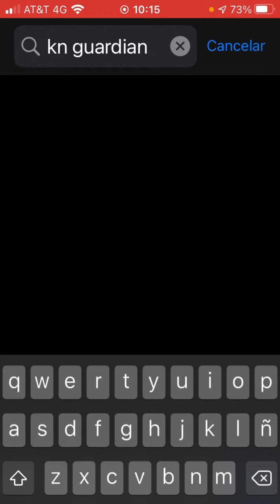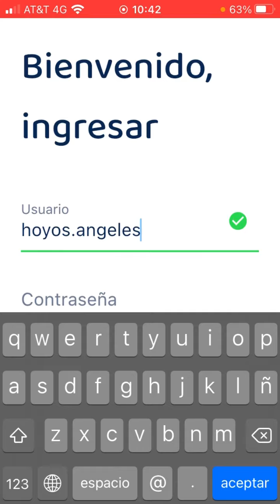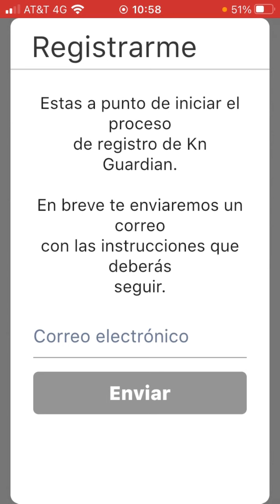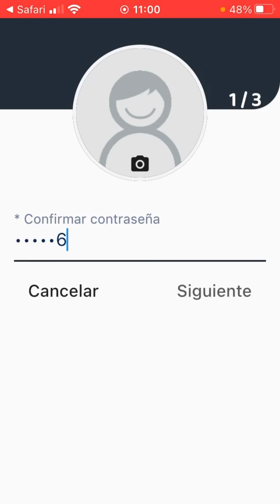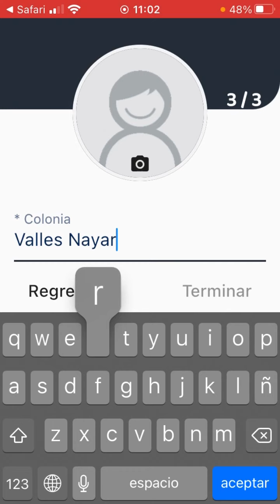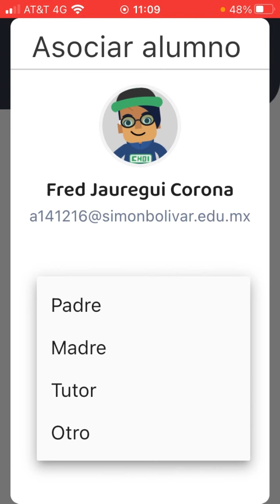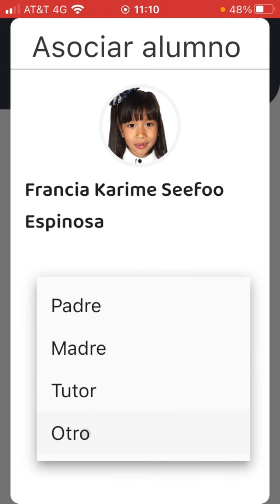Registro KnGuardian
Kn.guardian es una aplicación para padres de familia y tutores, que permitirá dar seguimiento a los logros, progreso y crecimiento de los alumnos dentro del ecosistema Knotion.